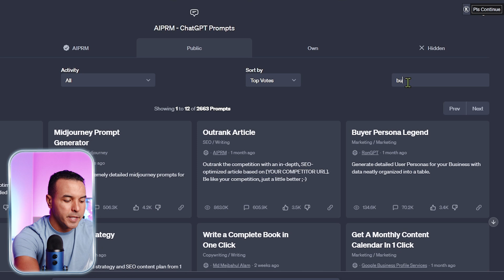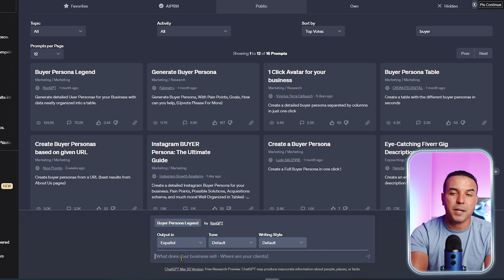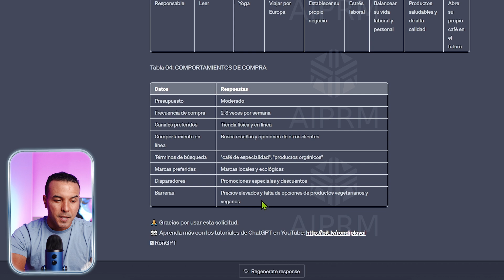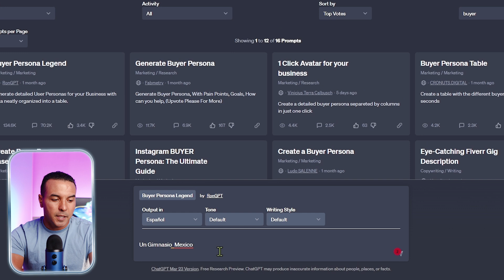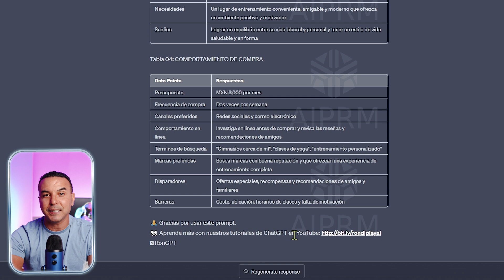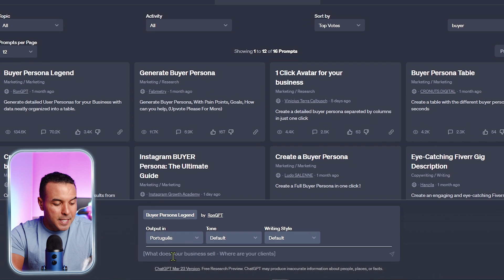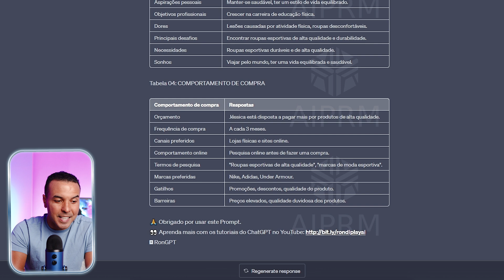Como CHATGPT te ayuda a encontrar tu CLIENTE IDEAL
Si eres un empresario o emprendedor, seguramente has tenido la experiencia de no saber cómo llegar a tu público objetivo. En lugar de preocuparte por ello,

¿por qué no utilizar una herramienta efectiva como CHATGPT?

CHATGPT es una plataforma de inteligencia artificial que con una extension de google chrome llamada AIPRM te ayuda a encontrar a tu cliente ideal en tan solo segundos y con un par de clicks.

¿Por qué es importante encontrar a tu cliente ideal? Al hacerlo, puedes enfocar tus esfuerzos de marketing y ventas en las personas que realmente están interesadas en lo que tienes para ofrecer.

Esto, a su vez, aumentará tus posibilidades de éxito y te permitirá ahorrar tiempo y recursos en la búsqueda de clientes potenciales.

En resumen, CHATGPT es una herramienta eficaz para encontrar a tu cliente ideal y aumentar tus posibilidades de éxito en los negocios.

00:00 I Introducción
01:10 I Menu Principal
01:55 I Ejemplo de Buyer Persona 1
04:19 I Ejemplo de Buyer Persona 2
06:12 I Ejemplo de Buyer Persona 3
07:58 I Porque es importante conocer al Buyer Persona
08:48 I Petición especial

¡Un abrazo!